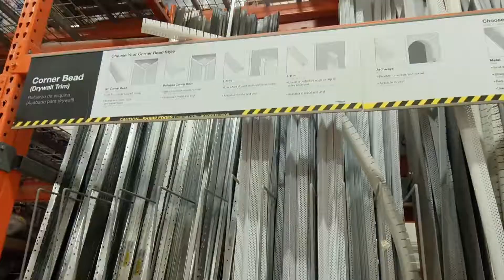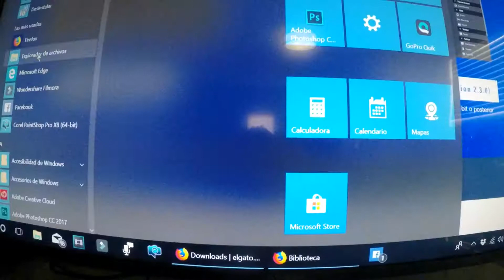SALIENDO DE LA ZONA DE CONFORT